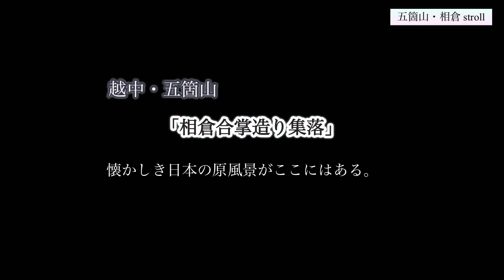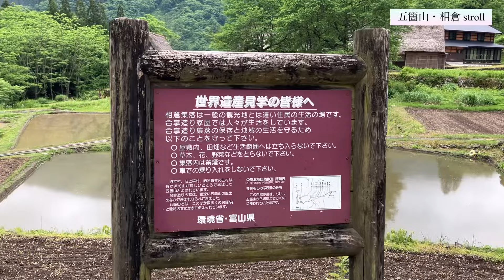「五箇山・合掌造り集落」を歩いてみた